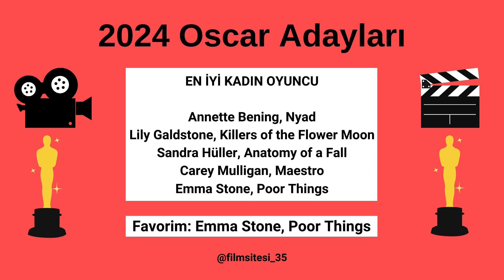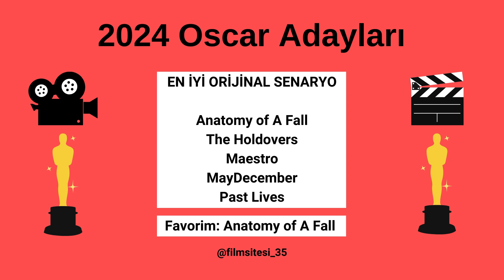2024 OSCAR ADAYLARI VE FAVORİLERİM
2024 OSCAR ADAYLARI VE FAVORİLERİM

EN İYİ YARDIMCI ERKEK OYUNCU

Sterling K. Brown, American Fiction
Robert De Niro, Killers Of The Flower Moon
Robert Downey Jr., Oppenheimer
Ryan Gosling, Barbie
Mark Ruffalo, Poor Things

FAVORİM: Robert Downey Jr., Oppenheimer

EN İYİ YARDIMCI KADIN OYUNCU

Emily Blunt, Oppenheimer
Danielle Brooks, The Color Purple
America Ferrera, Barbie
Jodie Foster, Nyad
Da'Vine Joy Randolph, The Holdovers

FAVORİM: Da'Vine Joy Randolph, The Holdovers

EN İYİ ERKEK OYUNCU

Bradley Cooper, Maestro
Colman Domingo, Rustin
Paul Giamatti, The Holdovers
Cillian Murphy, Oppenheimer
Jeffrey Wright, American Fiction

FAVORİM: Cillian Murphy, Oppenheimer

EN İYİ KADIN OYUNCU

Annette Bening, Nyad
Lily Galdstone, Killers of the Flower Moon
Sandra Hüller, Anatomy of a Fall
Carey Mulligan, Maestro
Emma Stone, Poor Things

FAVORİM: Emma Stone, Poor Things

EN İYİ FİLM

American Ficiton
Anatomy of a Fall
Barbie
The Holdovers
Killers of the Flower Moon
Maestro
Oppenheimer
Past Lives
The Zone of Interest
Poor Things

FAVORİM: Oppenheimer

EN İYİ YÖNETMEN

Justine Triet, Anatomy of a Fall
Martin Scorsese, Killers of the Flower Moon
Christopher Nolan, Oppenheimer
Jonathan Glazer, The Zone of Interest
Yorgos Lanthimos, Poor Things

FAVORİM: Christopher Nolan, Oppenheimer

EN İYİ ORİJİNAL SENARYO

The Holdovers
Maestro
MayDecember
Past Lives

FAVORİM: Anatomy of A Fall

EN İYİ UYARLAMA SENARYO

American Fiction
Barbie
Oppenheimer
Poor Things

FAVORİM: American Fiction

EN İYİ ULUSLARARASI FİLM

Io Capitone
Perfect Days
Society of the Snow
Teachers' Lounge

FAVORİM: The Zone of Interest

EN İYİ ANİMASYON FİLM

Elemental
Nimona
Robot Dreams

FAVORİM: The Boy and the Heron

EN İYİ KURGU

The Holdovers
Oppenheimer
Poor Things

FAVORİM: Oppenheimer